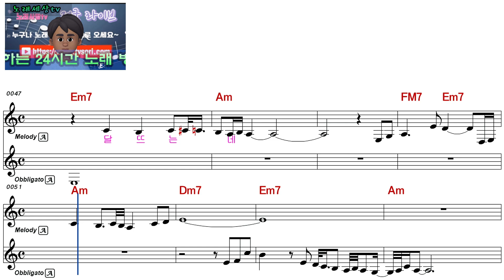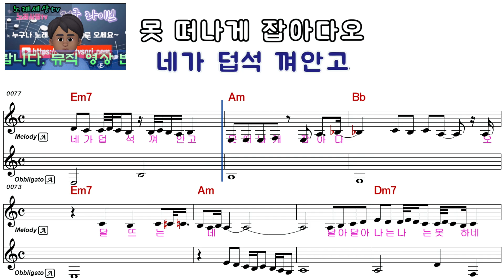주현미ㅡ달아 달아ㅡ남자키ㅡELF 919ㅡ18083